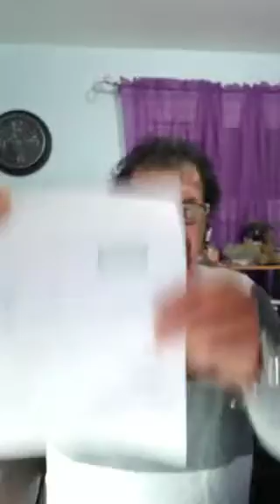Curse of Our Fathers Have Increased Now Pt 2